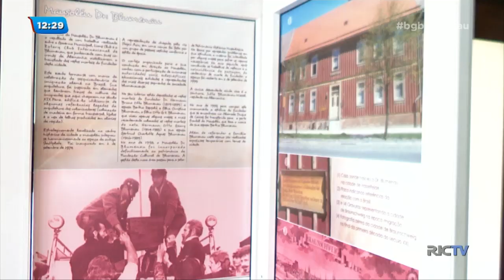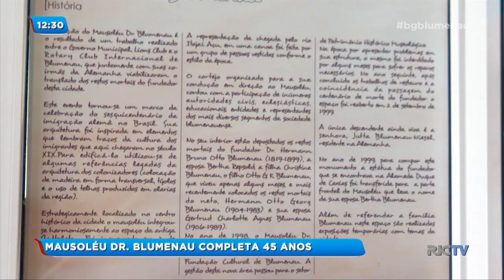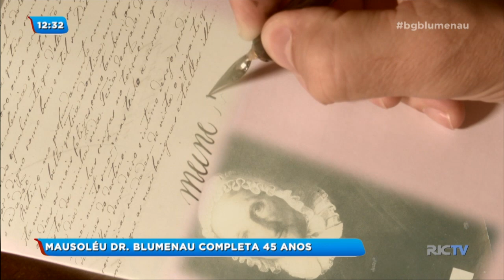Mausoléu Dr Blumenau completa 45 anos